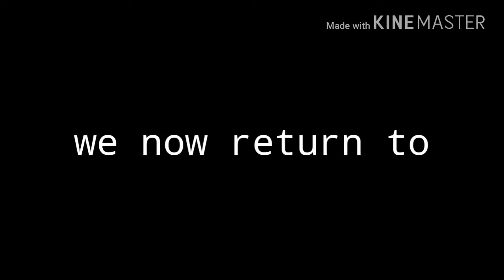Mao and Natsume Die: The Movie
i spent like an hour making this and oh boy do i regret it